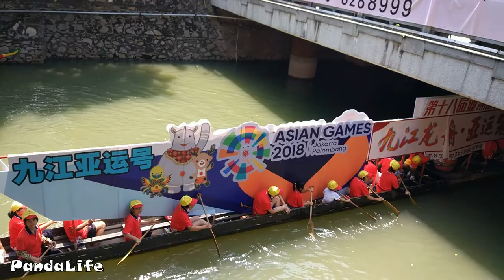Dragon Boat Racing Гонка Драконьих Лодок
Dragon Boat Racing.
China, Guangdong, Foshan, Nanhai.

Гонка Драконьих Лодок.
Китай, Гуандун, Фошань, Нанхай.

龙舟赛。
中国广东佛山南海区。